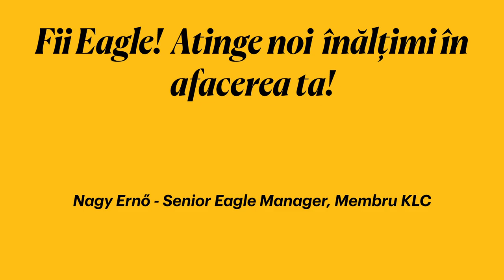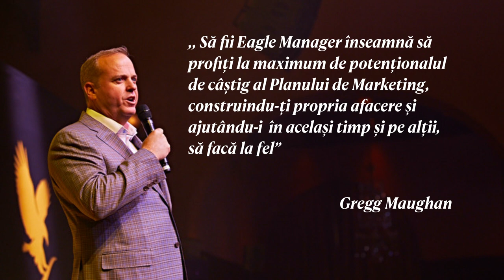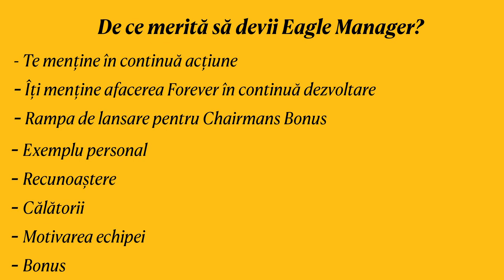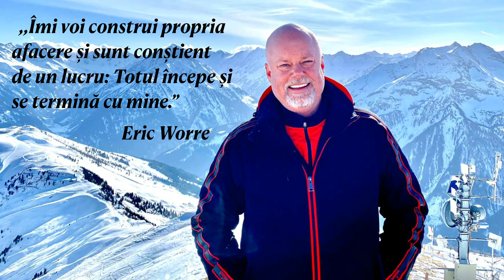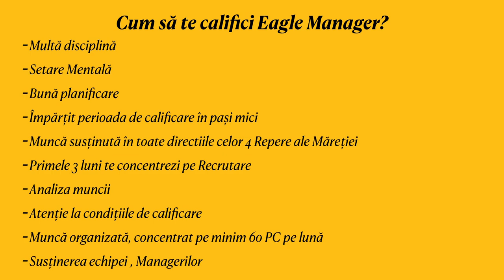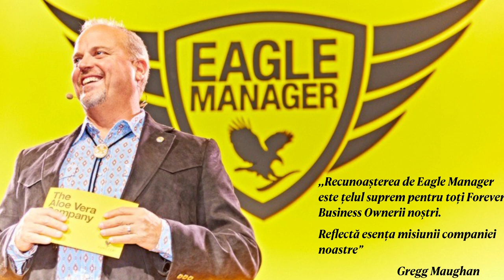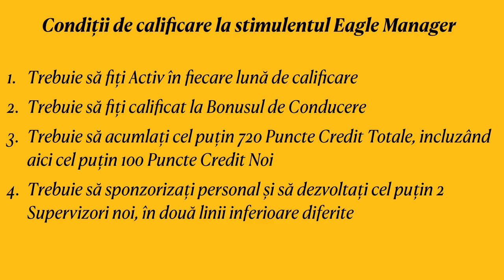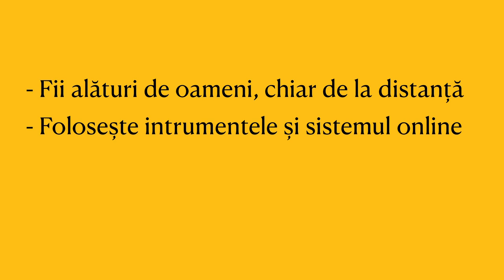Webinar - Nagy Ernő - Go for Eagle